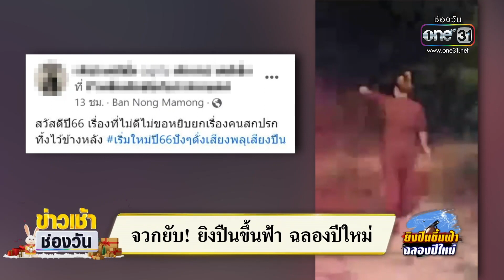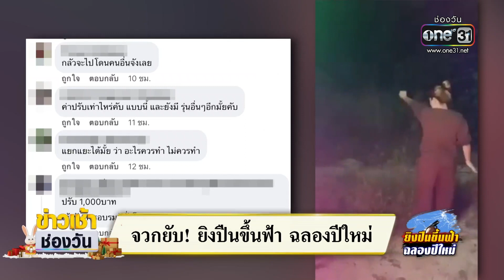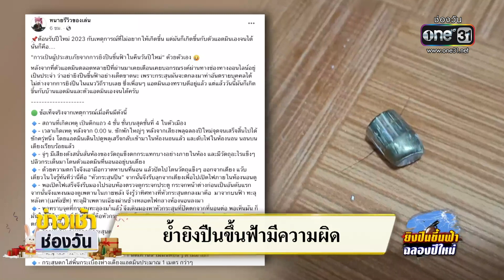จวกยับ! ยิงปืนขึ้นฟ้า ฉลองปีใหม่ | ข่าวเช้าช่องวัน | สำนักข่าววันนิวส์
มีให้เล่าทุกปี การฉลองแบบผิดๆ อย่างการยิงปืนขึ้นฟ้าในวันปีใหม่ ล่าสุดหญิงคนหนึ่งที่ชัยนาท ยิงปืนรัว แถมอัดคลิปโพสต์ บอกเริ่มต้นปีขอให้ชีวิตปังๆ